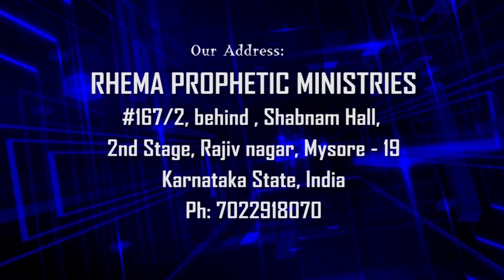Good morning Holy Spirit | May 13th | Prophet Stephen Albert